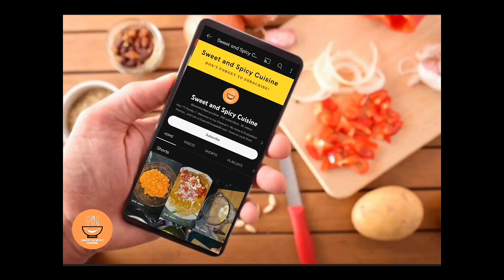क्रिस्पी प्याज पकोड़ा || कांदा भजिया || krispy Onion Pakora For Rainy Days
Today, we will be sharing with you a delicious recipe for Pyaaz Pakora, perfect for those rainy days.

Ingredients:
- 5 medium sized onions
- 1 1/2 tbsp salt
- 1/4 cup chopped coriander leaves
- 1 tbsp grated ginger
- 2 finely chopped green chillies
- 1 tbsp dhaniya jeera powder (coriander cumin powder)
- 1/2 tbsp spicy red chilli powder
- Pinch of haldi (turmeric powder)
- Pinch of hing (asafoetida)
- 1 tbsp ajwain (carom seeds)
- 5 tbsp gram flour (besan)
- 2 tbsp rice flour

Method:
1. Peel and thinly slice the onions.
2. In a bowl, add the sliced onions and 1 1/2 tbsp of salt. Mix well and let it sit for 10 minutes.
3. After 10 minutes, add 1/4 cup of chopped coriander leaves, 1 tbsp grated ginger, and 2 finely chopped green chillies to the onions. Mix well.
4. Add 1 tbsp of dhaniya jeera powder, 1/2 tbsp of spicy red chilli powder, a pinch of haldi, a pinch of hing, and 1 tbsp of ajwain to the onion mixture. Mix well.
5. Gradually add 5 tbsp of gram flour to the mixture, mixing well after each addition.
6. Add 2 tbsp of rice flour and mix well. The batter should be thick and coat the onions well.
7. Heat oil in a deep pan for frying.
8. Once the oil is hot, drop spoonfuls of the batter into the oil and fry on high flame until the pakoras turn golden brown.
9. Remove the pakoras from the oil and place them on a paper towel to absorb excess oil.
10. Serve the hot pyaaz pakoras with fried chillies, onions, and your choice of sauce. Enjoy!

Music By : Beyond The Unknown by Pokki Dj   / pokki-dj